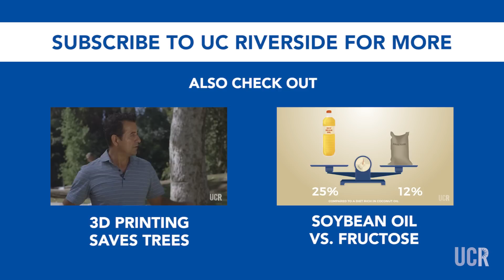A Bathing Suit that Cleans the Ocean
Researchers at UC Riverside have created a sponge material that repels water while absorbing pollutants.